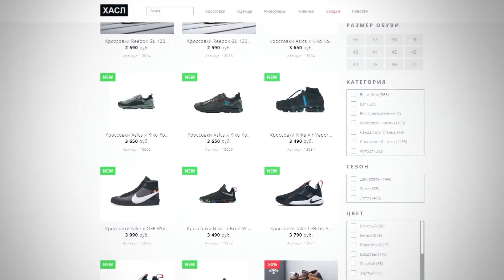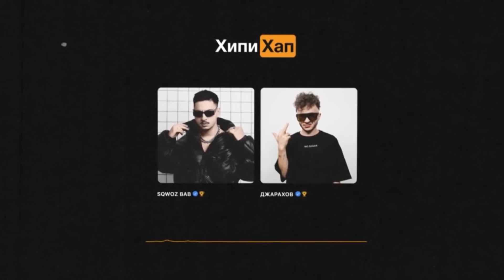МОРГЕНШТЕРНА ОТМЕНЯЮТ И ЭТО НЕ ШУТКИ / ПЛАТИНА УШЁЛ В КЬЮТ-РОК С ДОРОЙ / ДЕРТИ МОНК ЧИПИНКОС ЭЛДЖЕЙ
0:00 - Что случилось?
1:09 - Morgenshtern'а отменяют!
2:15 - Песков ответил Моргенштерну
3:32 - СТС отказались от Моргенштерна?
3:58 - Кто заступился за Morgenshtern?
4:48 - Элджея тоже обвиняют
5:09 - Дерти Монк против Чипинкоса
6:30 - Платина ушёл в кьют-рок с Дорой
7:00 - T-Fest и Feduk "Изменчивый мир"
7:08 - Джарахов и SQWOZBAB "Хипихап"
7:30 - Новый трек Элджея